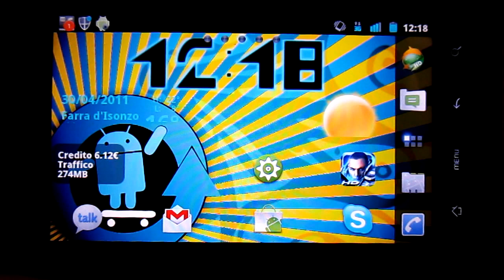Starfront Collision HD Android Game Test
Starfront Collision HD Android Game Test. Maggiori info e recensione completa